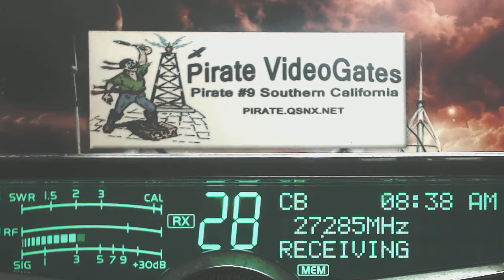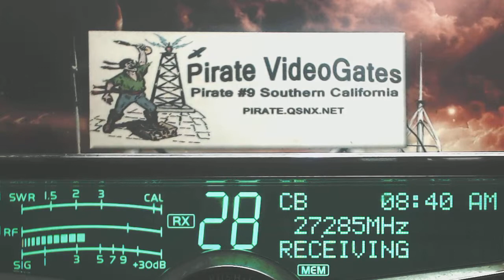DogCatcher VA, 443 MI, 727 TN, WakeNBake 121 AL, Pirate#9 CA